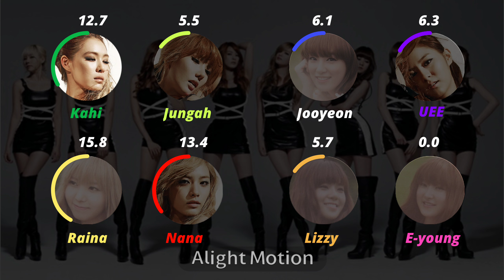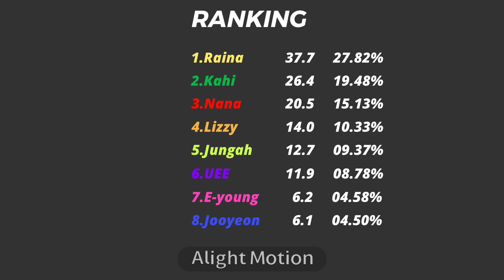After School - Lady [Line Distribution]